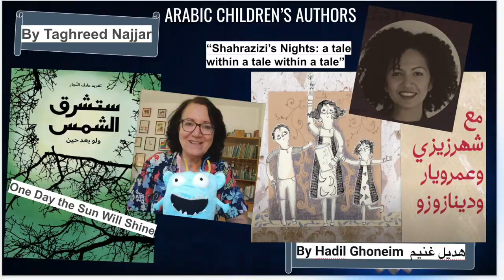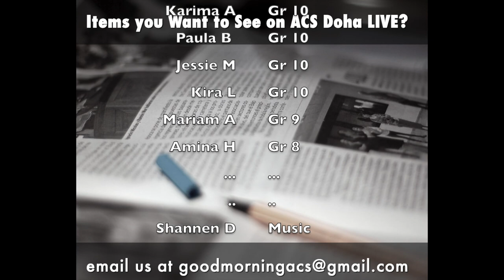Week of 4 - 8 April 2021